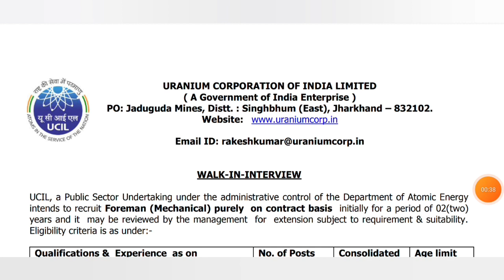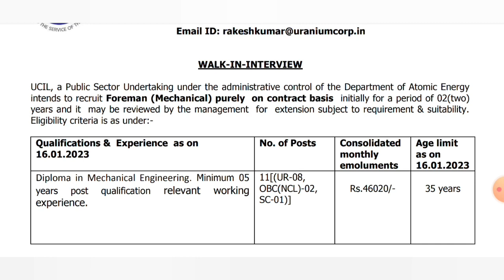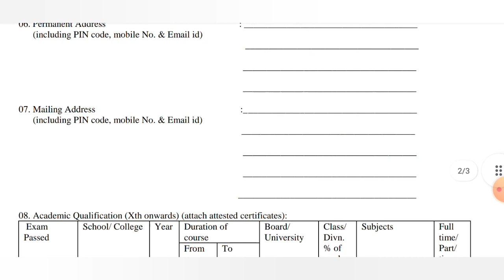UCIL Recruitment 2022 | Latest Jobs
ucil_recruitment_2022 job
freshersbharti _recruitment_2022

 Hello Guys ❤️

 talk with yusuf khan